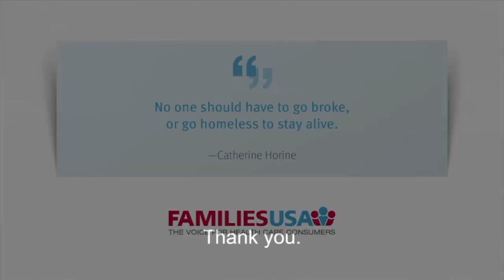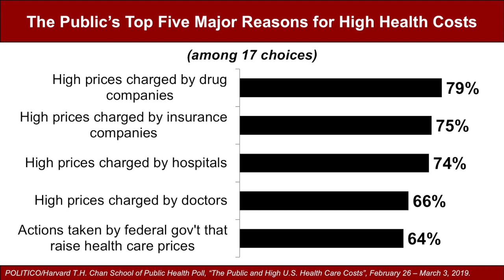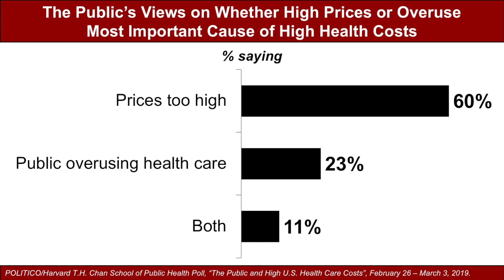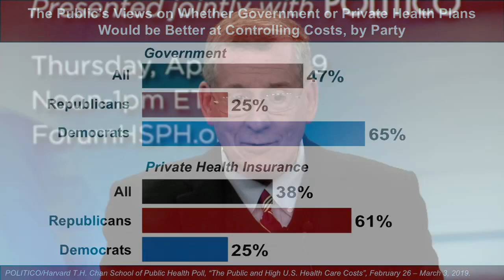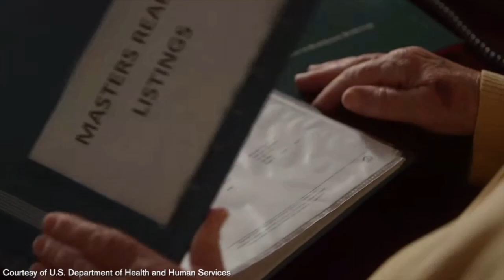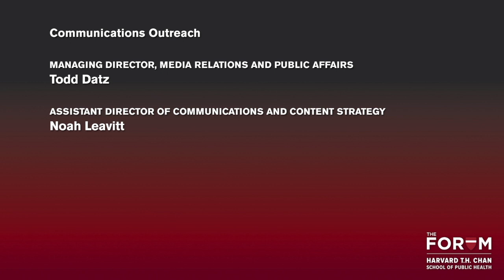High U.S. Healthcare Costs: What Might Congress Do?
The United States spends more on health care per capita than other developed countries — much more. One recent paper estimated that U.S. costs were 25 percent higher than the next closest country. Recent polls have shown that reducing health care costs has emerged as one of the public’s top priorities for President Trump and the new Congress. Polls also show that health care costs are the leading pocketbook issue for families. To date, most discussion has been about prescription drug costs, but polling data suggest that the issue is likely to broaden as we approach the 2020 election to include debates on increasing government intervention vs. encouraging private sector competition to reduce costs.  What might a divided Congress do? Drawing on a newly released poll by POLITICO and the Harvard Chan School, a panel of experts considered various solutions that have emerged to reduce health care costs.

This Forum event was presented jointly with POLITICO LLC on April 4, 2019.